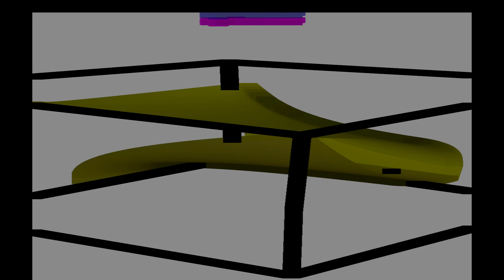The 1917 Martin Terz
with long covid writing with eyes closed yet again, the Martin
terz is a small but deep guitar from 1917 that was restored
after Azure found it tettering on a shelf in a junky back room
of an antique store in Maine, it was literally through the war I
think, some repairs with small nails, I have it strung low with
nylon nylgut and it plays wonderfully, I think Marty Robbins was
the only professional player outside of the early bands perhaps
German, I don't remember, that used various sizes, even a bass
guitar, anyway miinimally restored except for the addition of
anew bridge, the old one had been oddly made a mess of and was
useless, anyway so this is the music, nothing moving in the
video, just background support for the sound, it's just there,
what can i say, there was ahuge electric outtage today, lucky i
can type here and now and then there's the usual covid
bleariness, but last night with the terz was wonderful, haptic,
acoustic, visual, the feel of the well-worn neck to be sure, the
sharp edges of the 1917 frets (widh I believe, if only in my
imagination, might slightly emphasize the higher partials, even
with the pressure of the fingers there's that resonance), if
you're with me this far, at least stay for the music, nothing
moving in the video -